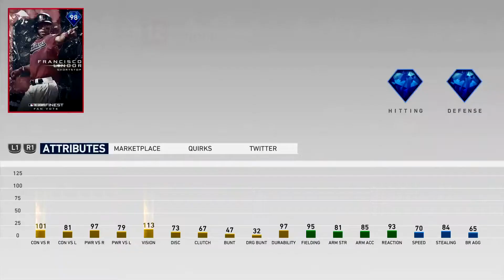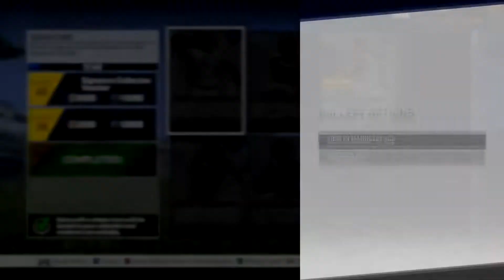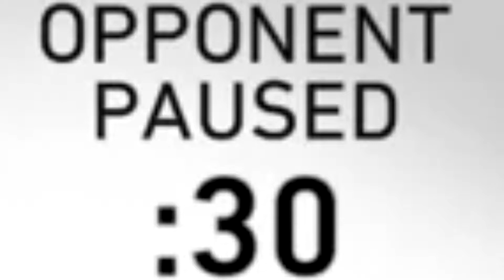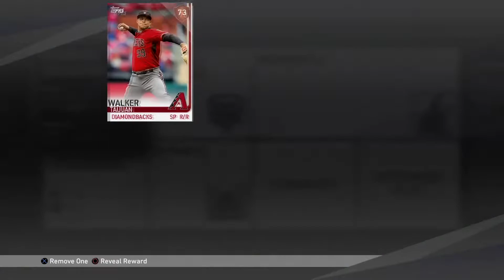Getting Closer to Wagner! No Money Spent #19 | MLB The Show 19 | Diamond Dynasty